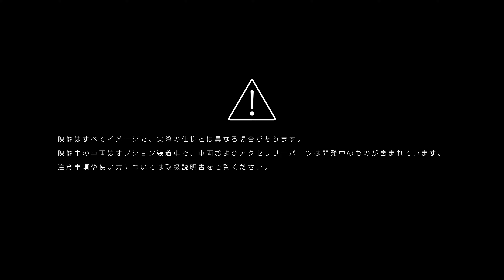【SUBARU ACCESSORIES】 消棒RESCUE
SUBARUの純正アクセサリー「消棒RESCUE」をご紹介します。
いざというとき、車外脱出や消火に使える消棒RESCUE。
火災時の消火具としてだけでなく、シートベルトの切断や、ウインドゥガラスの破砕もこれひとつで可能です。

適応車種：LEGACY OUTBACK、SOLTERRA、LEVORG、WRX S4、FORESTER、CROSSTREK、IMPREZA、SUBARU BRZ

▼SUBARU/STI MOTORSPORT | 公式モータースポーツサイト